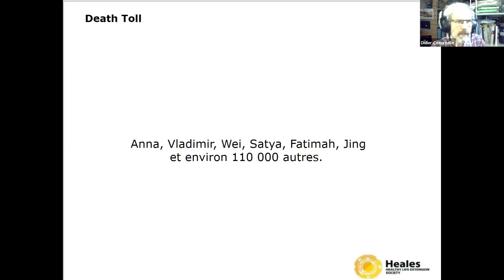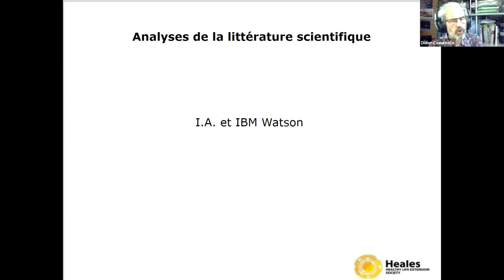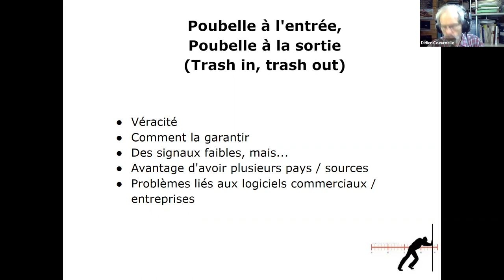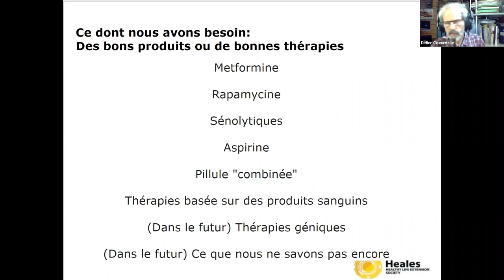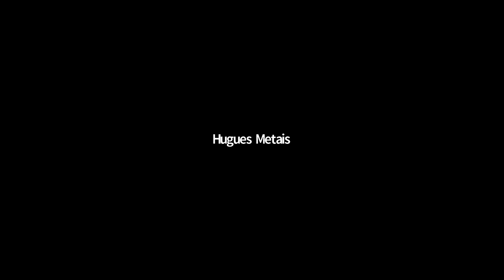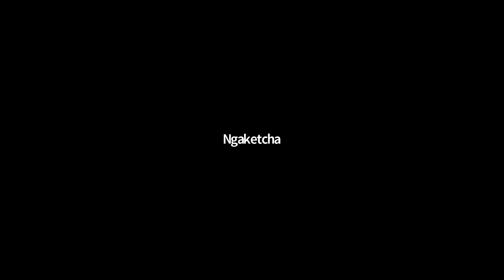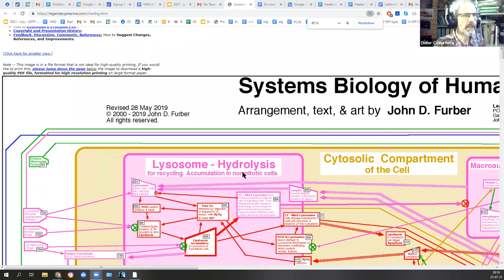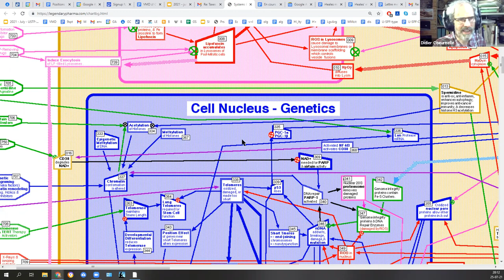Conférence: Open Big Data, Intelligence artificielle et vie en bonne santé beaucoup plus longue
Conférence-débat du 25 juillet 2021 sur " Open Big Data, Intelligence artificielle et vie en bonne santé beaucoup plus longue"